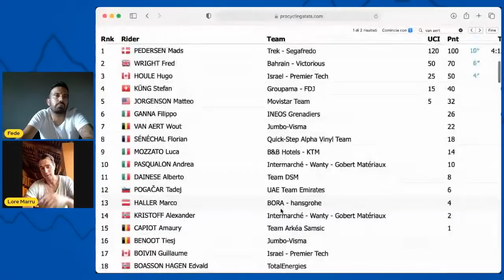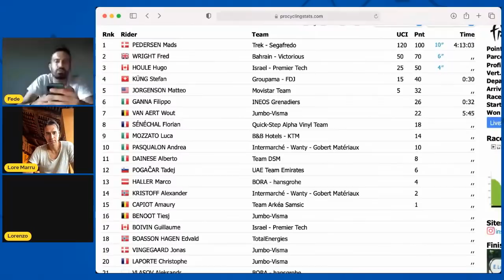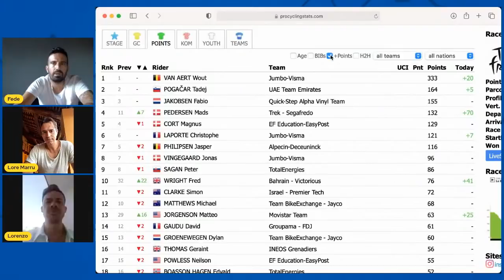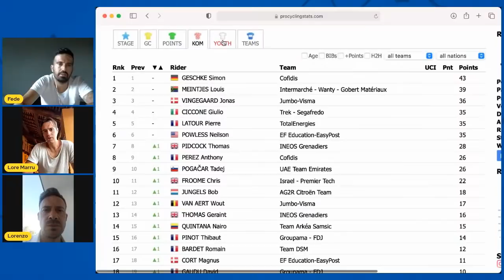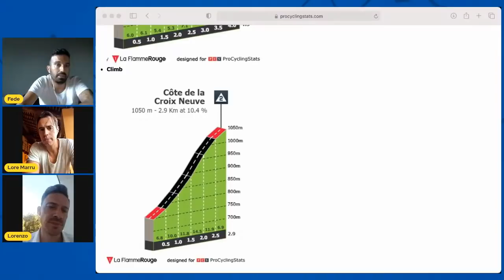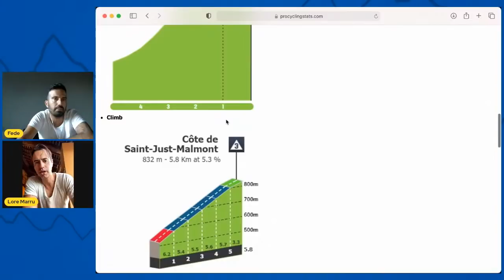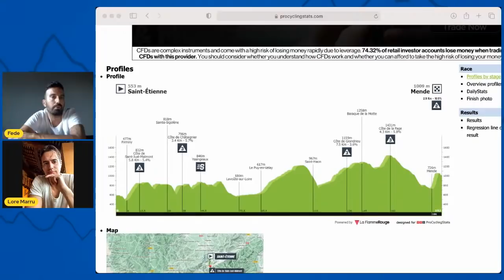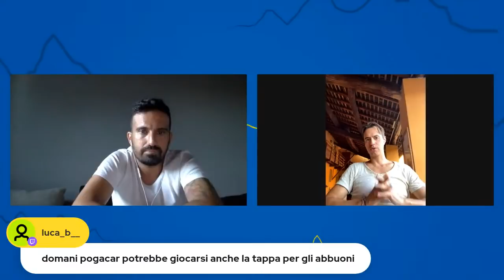MADS PEDERSEN vince la TAPPA 13 in FUGA | Tour de France 2022 con Stefano Allocchio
Live reaction Tappa 13 con Stefano Allocchio
MADS PEDERSEN vince in FUGA la TAPPA 13 del Tour de France 2022